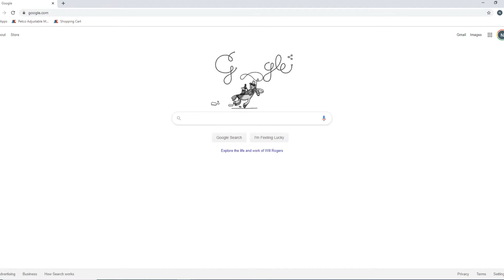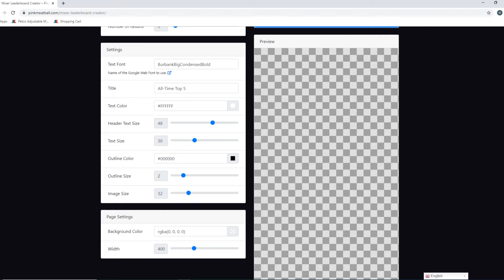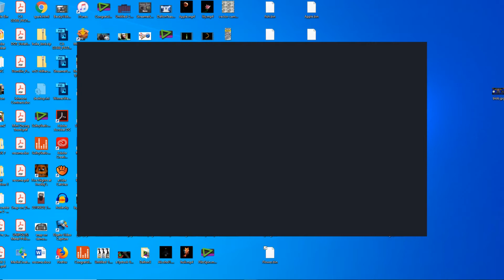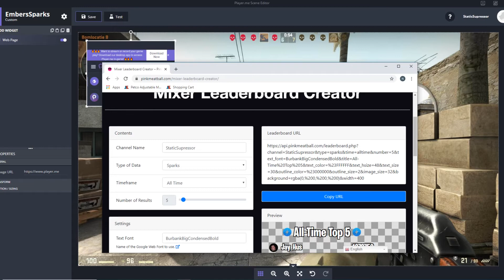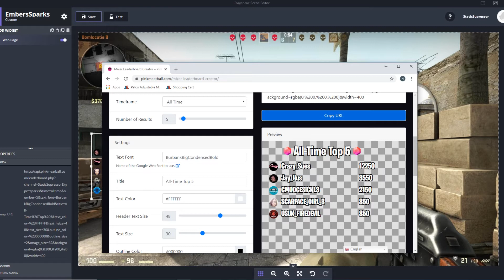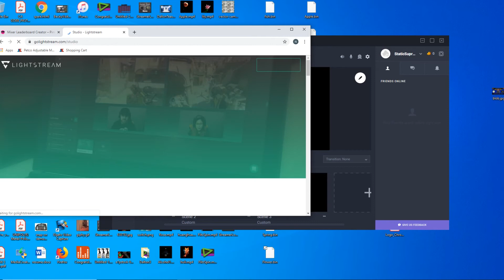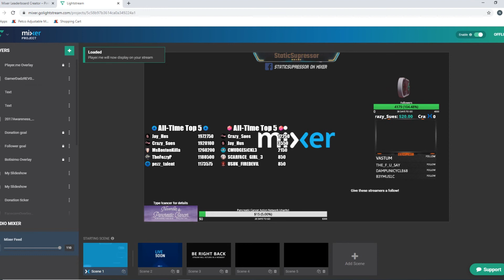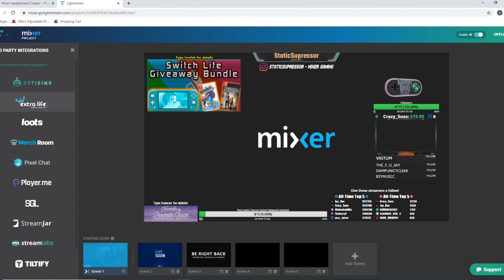How-To: MIXER Embers & Sparks Leaderboard Overlay (for Lightstream Users)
StaticSupressor gives a real-time walkthrough of including your Mixer sparks & embers LIVE leaderboard to your stream!
Based off of Lightstream use.